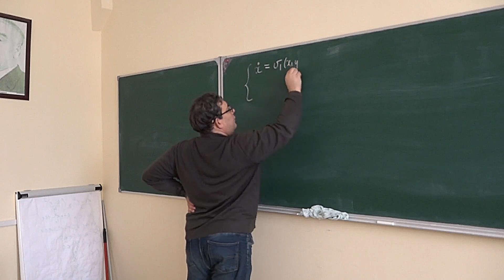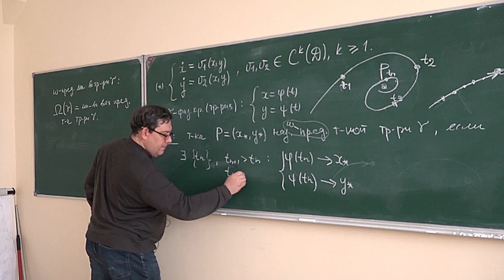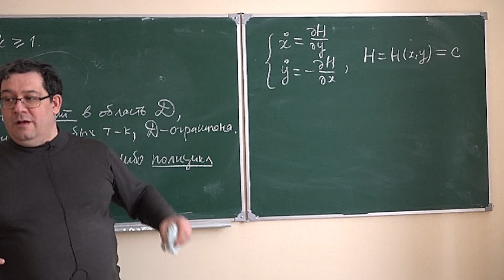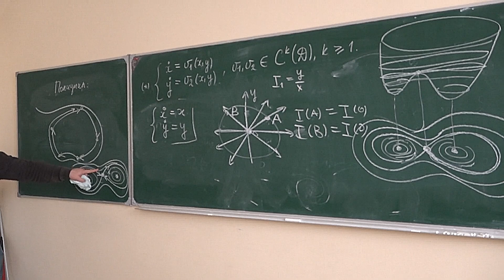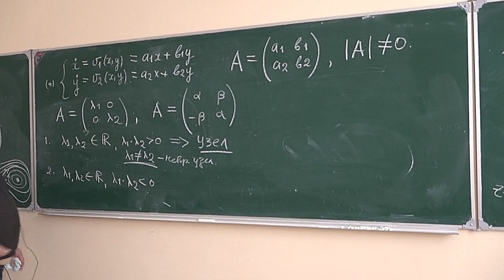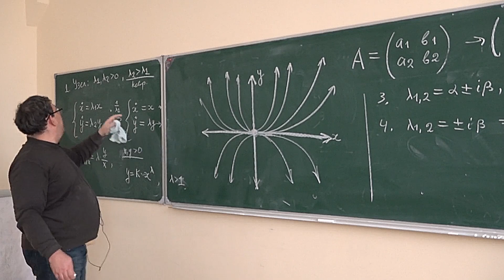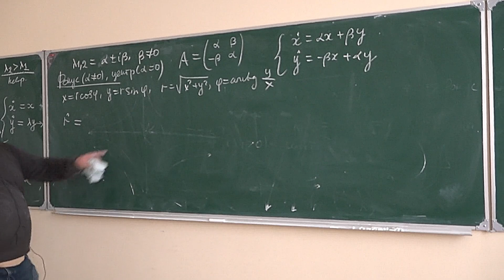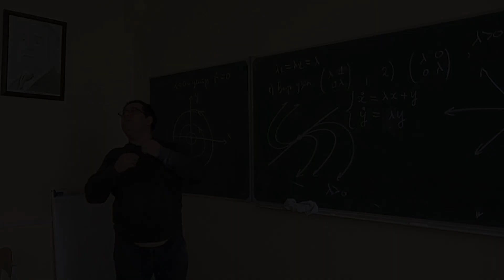Дифференциальные уравнения 6. Фазовые траектории. Особые точки автономных систем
Лектор: Ремизов Алексей Олегович

таймкоды появятся позже

Съёмка: Зенков Евгений
Монтаж: Сенин Игорь